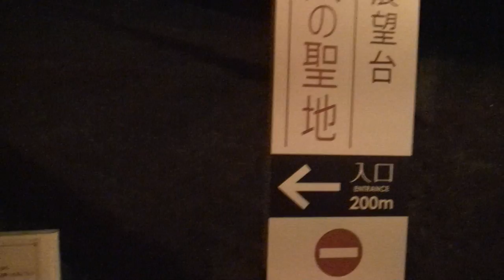はじめての提灯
2011年・夏、娘２人が提灯を知らないということでしたので、持たせてみました。こんな夜道を火が消えないように囲いで覆って、ぶら下げて歩く・・・明るさの重要性を体験させてみました。
途中からナイトモードに切り替えて撮影してみました。